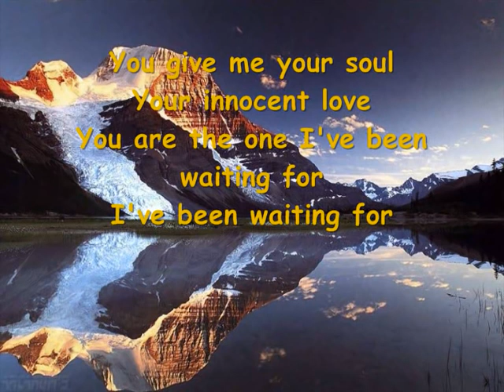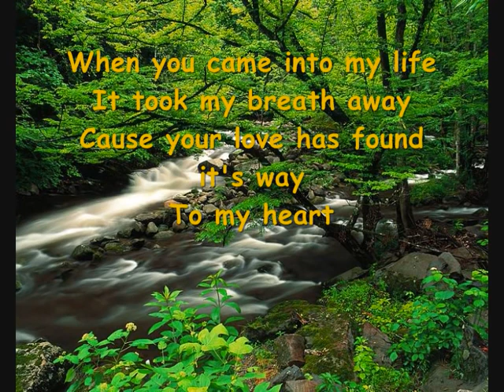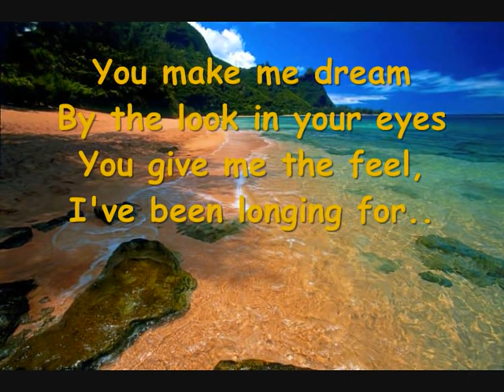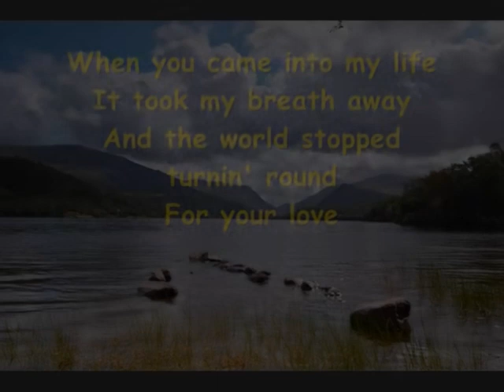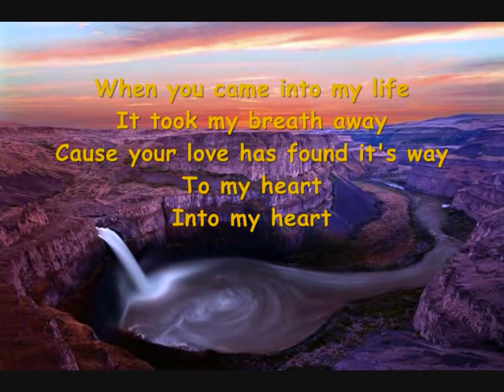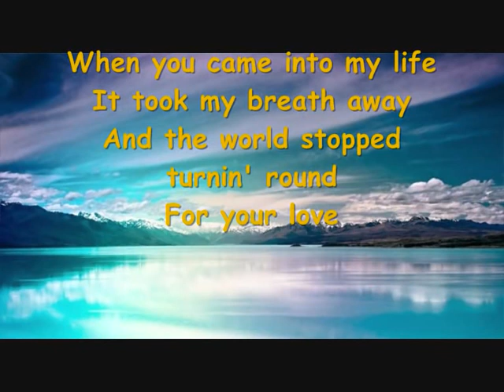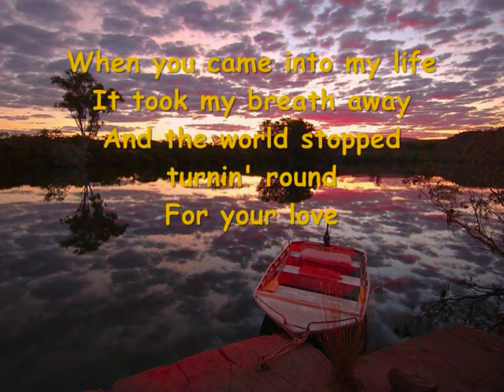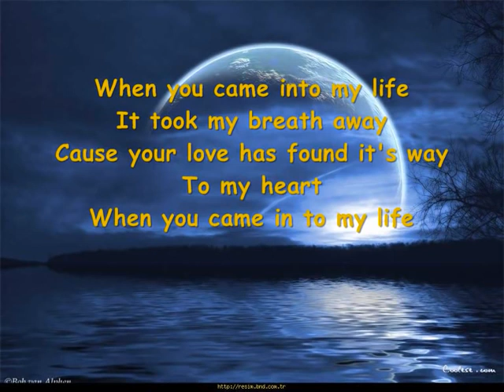Scorpions When You Came Into My Life Lyrics